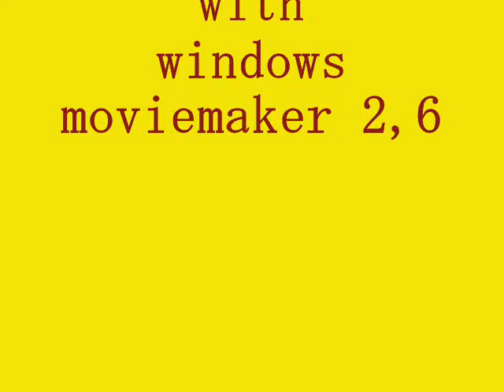zeeland beach and the orange caterpiller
zeeland beach in holland and the gorgous orange caterpiller